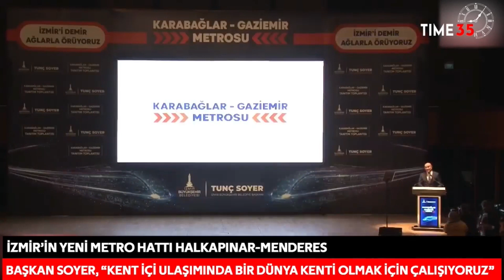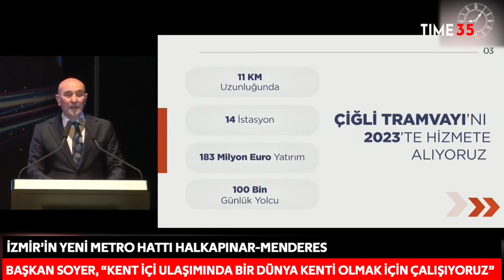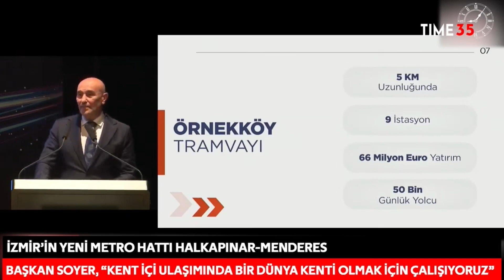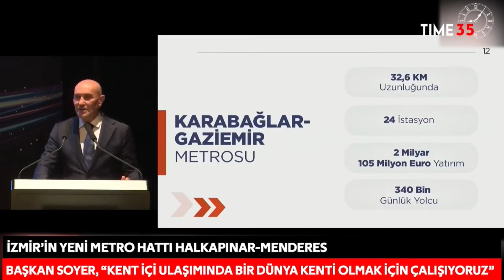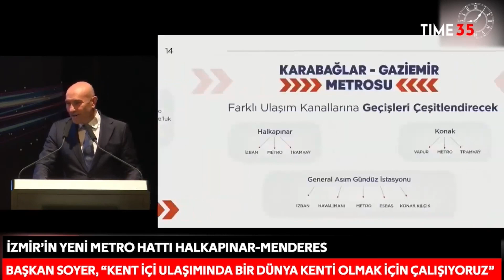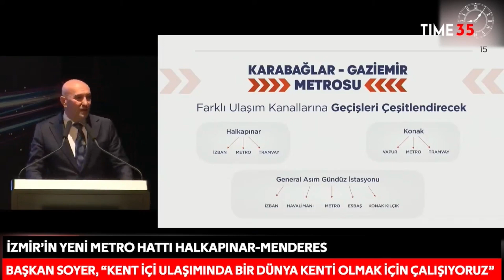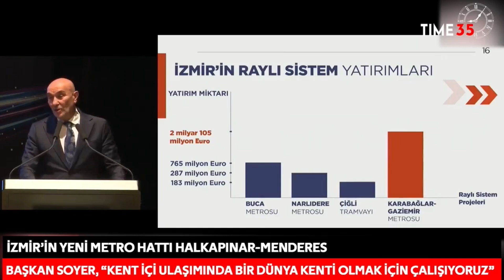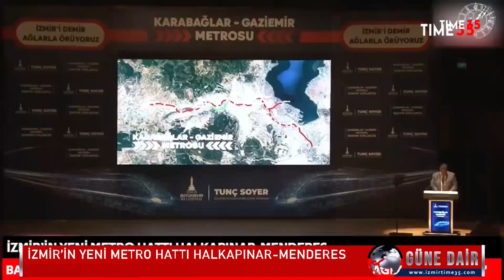İzmir’in yeni metro hattı Halkapınar-Menderes!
İzmir Büyükşehir Belediyesi tarafından kente kazandırılacak olan İzmir’in en uzun metro hattı Karabağlar-Gaziemir projesini tanıtım programı gerçekleştirildi.

İzmir Büyükşehir Belediye Başkanı Tunç Soyer’in sıklıkla dile getirdiği “İzmir'i demir ağlarla örme” misyonu kapsamında İzmir Büyükşehir Belediyesi tarafından hayata geçirilecek olan Karabağlar- Gaziemir Hattı Projesi'nin tanıtımı bugün Ahmed Adnan Saygun Sanat Merkezi'nde gerçekleştirildi.